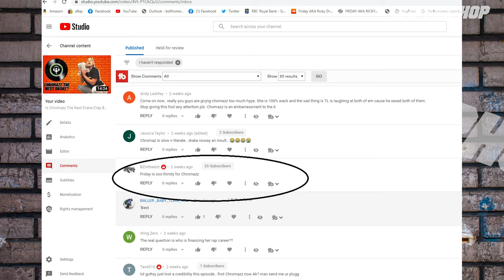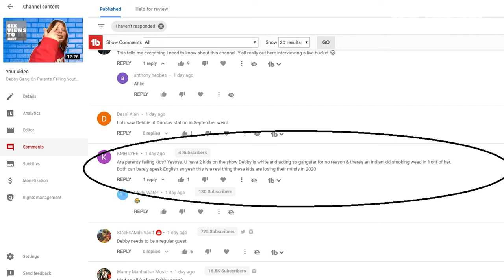Luck Is Being Prepared For Opportunity | We Love Hip Hop Podcast Full Episode 203 ft. Choclair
00:00 - 00:11:03 Intro shout outs & Pressa Before They Were Famous appearance
00:11:03 - 00:36:51  Top 6 Music Videos (Being bias if you like a song)
00:36:51 - 00:53:55 -Honorable Mentions/ How long can a rapper stay hot in jail
00:53:55 - 01:04:41 Rolexx Homi On the run/Hoodlum arrested ft Choclair
01:04:41 - 01:20:37 Biggest 1 Day seizure in Toronto history

Producer: Friday Ricky Dred
Executive Producer: Friday Ricky Dred
Film & Lighting:  Guttzy Guttz
Editor: Friday Ricky Dred (Adobe Premiere Pro)
Audio: Friday Ricky Dred (Tascam Model 12)
Content Research: Friday Ricky Dred,  PK Hercs & Guttzy Guttz